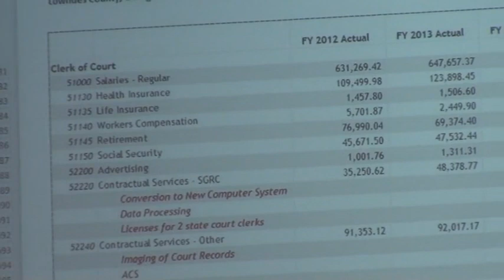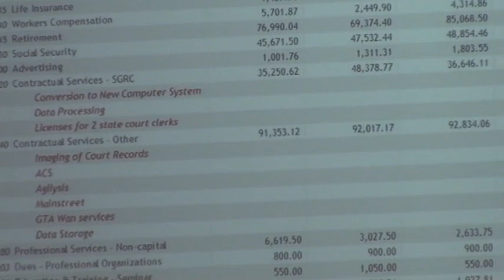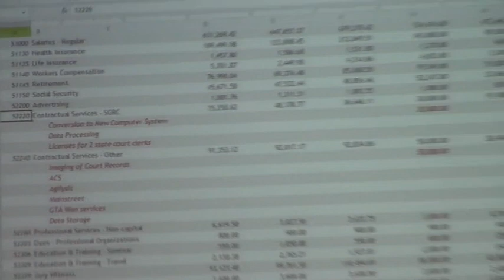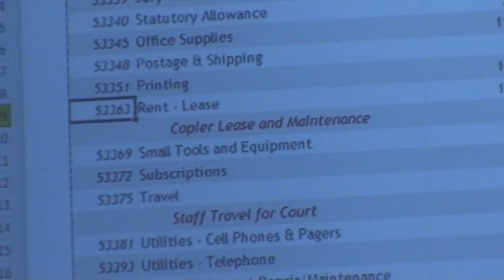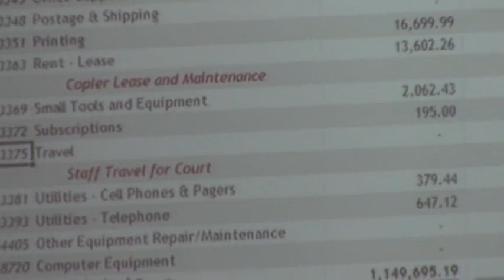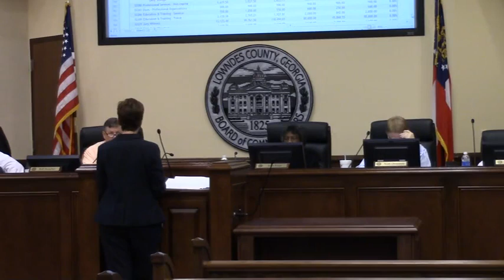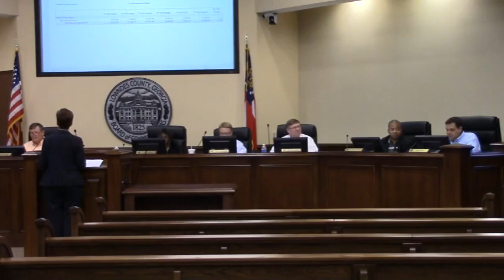Clerk of Court - Beth Greene @ LCC Budget - 2015-02-05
Computer coordination among the courts is still being developed. Processing of tickets (transferred from Sheriff's office last year) has increased load but is being handled. Most items have stayed the same. More filing space is needed. Since the addition of a second state court judge, the load has increased.  Three new employees could be kept busy but only one is being requested.

Day 3
 327 N. Ashley St., Valdosta, GA 31601, 5 March 2015.